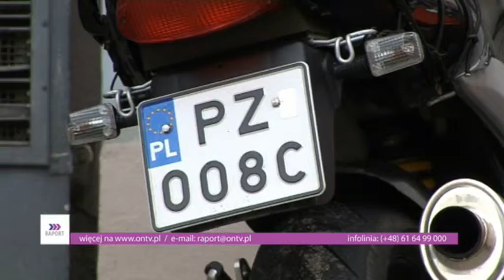17 07 2012 Raport